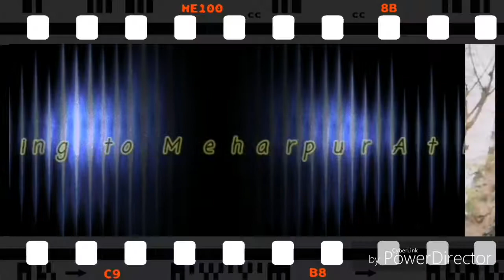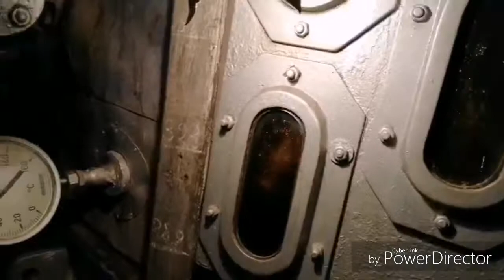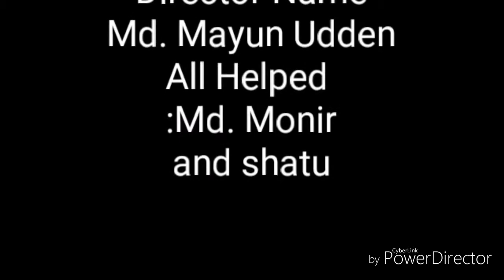Travelling to Sugar Mill At Darshana Chuadanga Bangladesh || Carew & Company bd ltd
Location Edit
It is in the Chuadanga District and shares domestic borders with the Howli Union in the northweast[clarification needed], Begampur Union in the north the east[clarification needed] and Kuralgachhi Union in the west. On its southwest lies the Nadia District (in the state of West Bengal, India).

It has an area of only 15.44 km2² but a population is of 40,000.

Description Edit
Carew & Company Bangladesh ltd is biggest sugar mill in Bangladesh. It was established in the British period. Darshana has a land port with India and is the first entrance point for trains to Calcutta, India.

The Darshana to Jagotee, Kushtia rail line is the first rail road in East Bengal. Darshana station started when the Eastern Bengal Railway opened the line from Calcutta to Goalundo Ghat, in 1871.

Institutions Edit
Darshana is the one of the best municipal corporations in Bangladesh after the sub-districts level in Bangladesh. There are 4 libraries, 1 college, 4 high schools and 11 primary schools. There are also a few hospitals for so many people.[2][3][4][5]